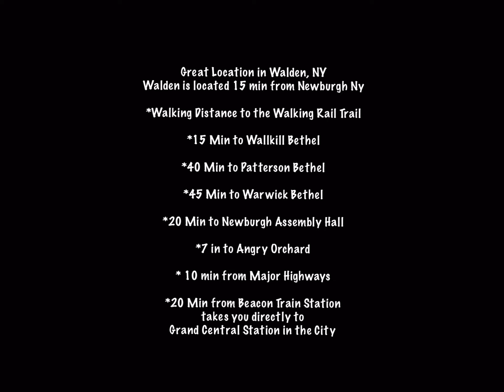Comfy 2 Bedroom 1 Bath for JW’s visiting Bethel in New York. Central to all Bethels. Updated Video!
Details:
1,000 SQFT Air Conditioned/Heated first floor Apartment includes:

2 bedrooms with a Queen size beds and 1 twin Trundle

1 Full Bathroom with tub.
Blow Dryer
Extra Towels

Living/ Dinning Area with comfy couch and a Full size Futon Couch. Large Smart TV and streaming Channels. Wifi.
Work Space

Mini Kitchen includes:
2 sink setup, 2 burners, large microwave, toaster oven, mini fridge, blender and basic cook and dishware, utensils. KEURIG Coffee maker.

Private parking for 1 car. Private entrance with Locked Box